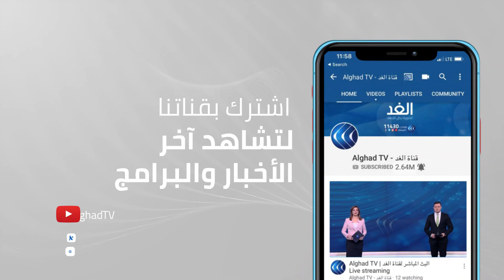لمحاربة داعش.. لجنة الدفاع العراقية تطالب بزيادة المخصصات المالية للأجهزة الأمنية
دعت لجنة الأمن والدفاع في مجلس النواب العراقي إلى زيادة المخصصات المالية المرصودة للأجهزة الأمنية. يأتي هذا المقترح من أجل تطوير أداء أجهزة الأمن ورفع قدرتها على محاربة تنظيم داعش الذي نفذ عدة هجمات مؤخرا داخل العراق.

تفاصيل أكثر عن الموضوع مع مراسل الغد من بغداد مصطفى القطان